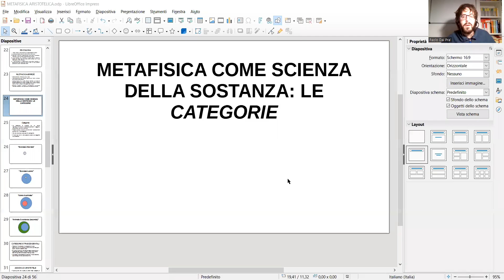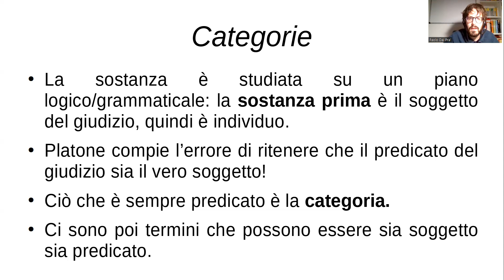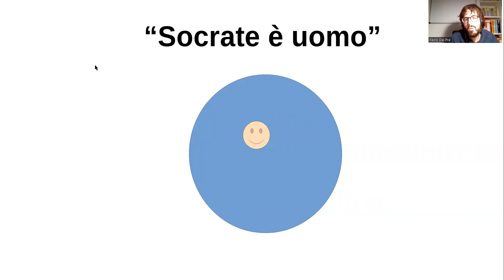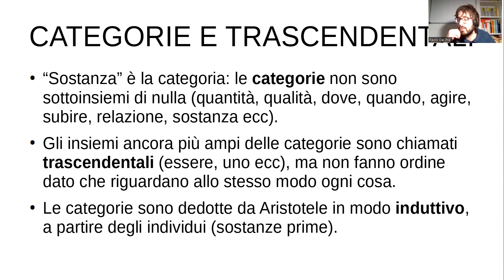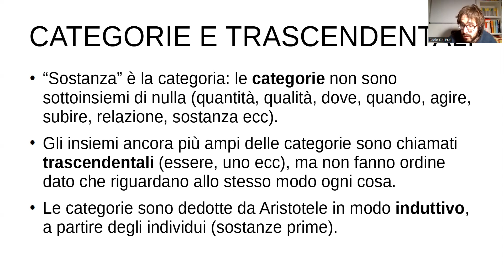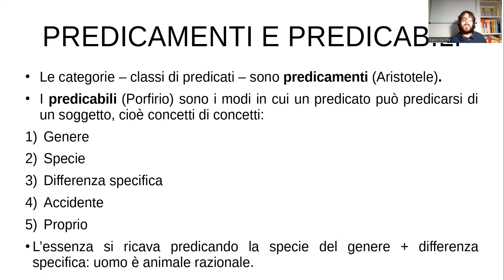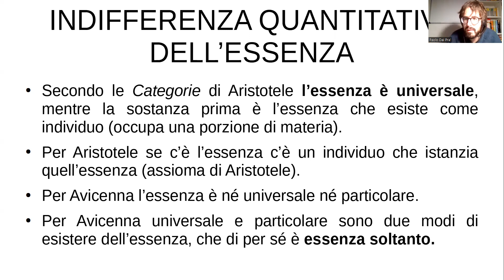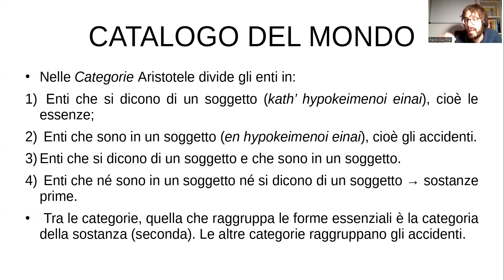Sostanze e categorie.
Metafisica aristotelica [4/7] - Sostanza e categorie.